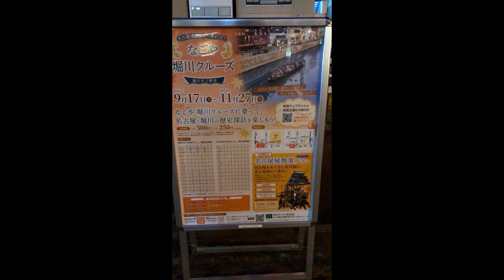なごや堀川クルーズ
ライトが綺麗でした。

カメラ：iPhone